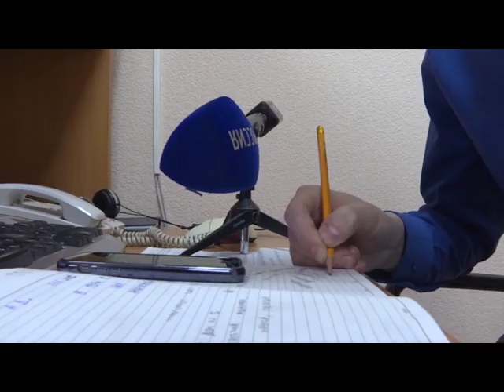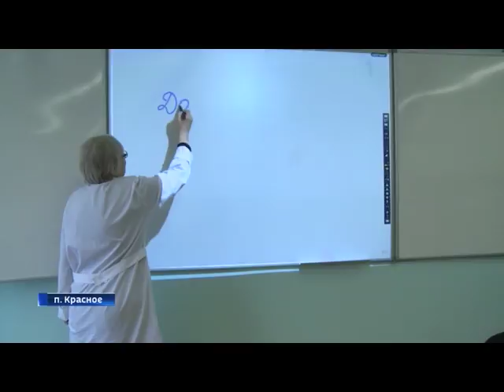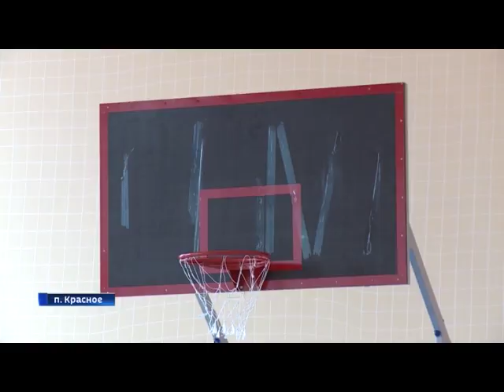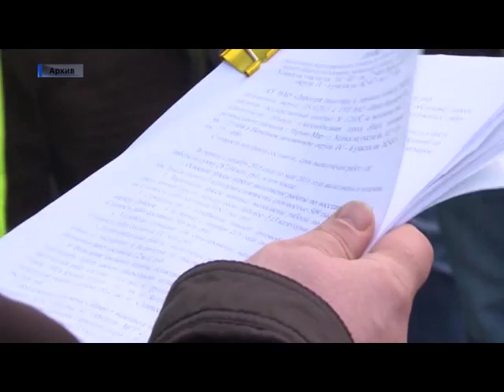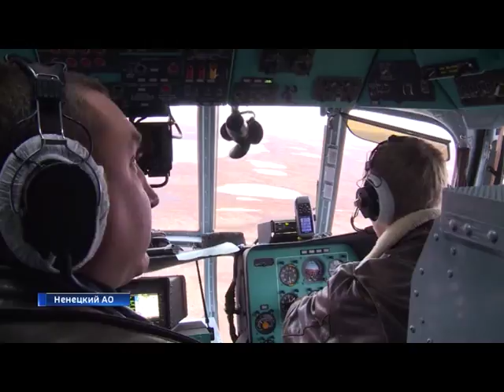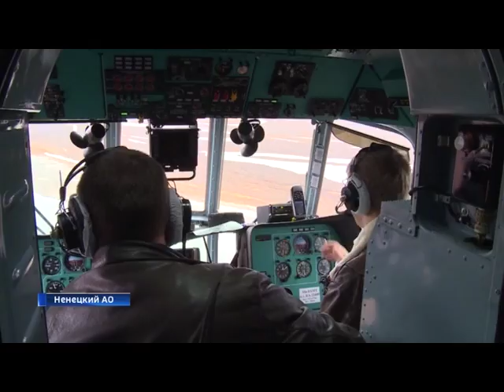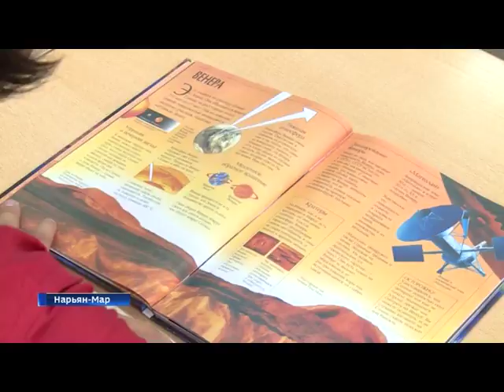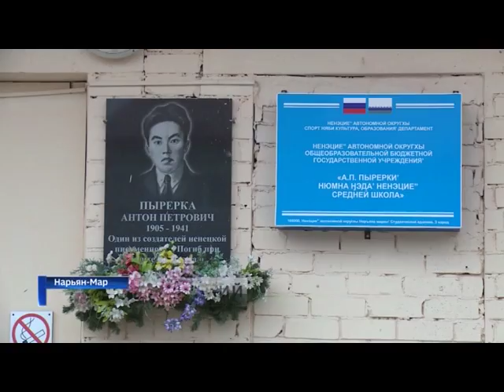Новости Севера. Итоги недели (2-8 октября 2017)